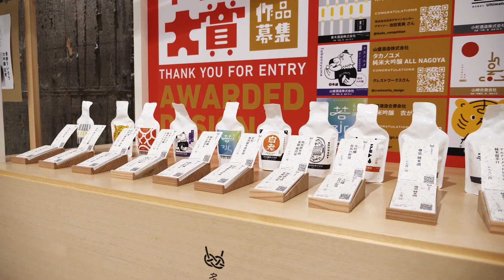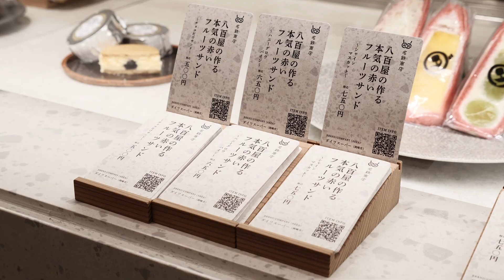名古屋駅にオープン！新しいお土産屋さん。「名鉄商店」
名鉄百貨店1Fの元アパレルショップだった空きテナントにオープンした、新スタイルの土産店「名鉄商店」。
エイトデザインは企画ブランディング、設計施工、商品開発サポート、パッケージデザイン、サインデザイン、WEBデザインを担当しました。

「地域を食べる、地域をアゲる、地域へ還す。」をコンセプトに、名鉄沿線愛知岐阜のお店とコラボし新たな価値をデザインしたお土産屋です。

取り扱う商品は全て、愛知県と岐阜県の事業者との協業によるもので、ここ名鉄商店でしか買えない、完全オリジナル商品が並びます。

店内は入って左側が白色、右側が黒色と色で分かれており、
白色=老舗企業
黒色=新興企業
の商品を陳列しています。

老舗側の内装は、テラゾータイルや檜など日本建築で伝統的なものを取り入れ、一方新興側は、クロメートめっき鋼板やアクリルなど建築的には新しい素材で、新旧が左右で分かれた空間としています。

そして、老舗企業も新興企業もみんなで地元を盛り上げようという意味合いから、シンボルのしめ縄が新旧を繋いでいます。

商品も、内装空間も唯一無二のお店となっています。

■Instagramでイケてる写真とストーリーを公開中！

■まだ慣れていないTikTok。使い方教えてください！

またアップしますので、よろしくおねがいしまーす！